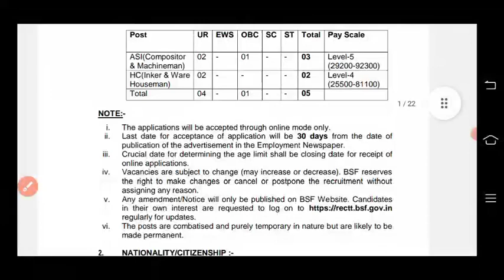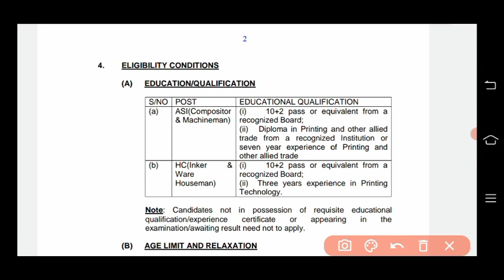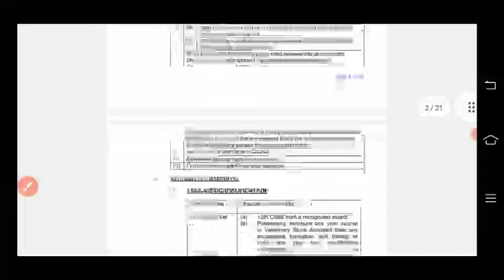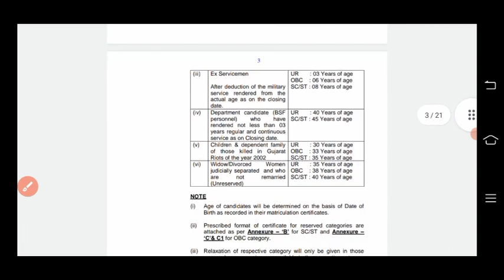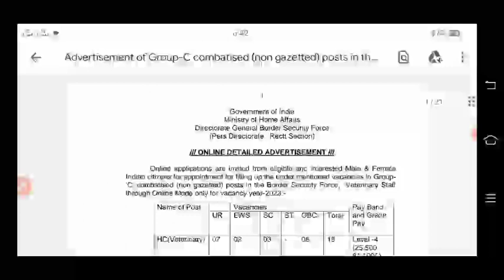Bsf recruitment 2023 Group c and vatenery Qualifications 10th 12th pass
Bsf recruitment 2023 online apply all india qualifications 10th 12th pass
bsf form kaise bhare 2022
bsf apply payment not received
bsf apply payment
bsf tradesman online apply
bsf water wing recruitment 2022
bsf group b recruitment 2022
bsf online apply kaise kare 2022
bsf tradesman ka form kaise bhare
bsf payment problem
bsf form payment problem
bsf je payment problem
bsf group b payment problem
bsf smt workshop recruitment 2022
bsf smt workshop
bsf smt recruitment 2022
bsf smt workshop vacancy 2022
bsf smt
bsf smt workshop syllabus
bsf smt syllabus
bsf smt vacancy
bsf smt workshop cut off
bsf smt selection process
tod army bharti 2022